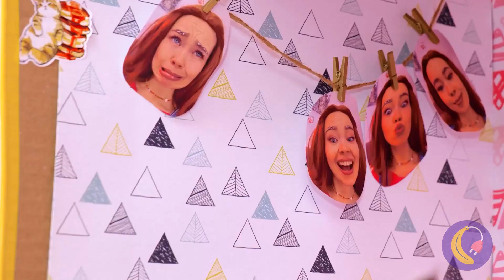Rette das WINZIGSTE KÄTZCHEN der Welt😱 *DIY Katzenhaus und Makeover*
Verwandle das Zuhause deines pelzigen Freundes in ein gemütliches und bequemes Paradies mit vielen lustigen Gadgets und Hacks! 🏠 Von neuen Möbeln bis hin zu interaktivem Spielzeug und Futterautomaten - in diesem Video ist für jedes Kätzchen was dabei.🐱 Mach dich bereit, dein Kätzchen mit ein paar tollen DIY-Upgrades zu verwöhnen!

Zeitmarken:
0:38 Fingerspitzen-Zahnbürste / Bürstet sanft das Fell deines Kätzchens
0:59 Milchkarton/ Es ist Zeit, dass dein Kätzchen Milch trinkt
1:26 Bar / Mini-Bar für Mini-Katze
1:34 Würstchen / Lieblingsleckerli
1:49 Plastikflasche / Zerschneide sie zu einem Katzenklo
2:27 Tunnel / Lustiger Spielplatz für Kätzchen
2:48 Schablone / Dekoration mit Pfotenabdruck
2:56 Mini-Billard & Spielzeug-Computer / Unterhaltung für Kätzchen
3:08 T-Shirt / Bequeme Hängematte
3:24 Gummihandschuh / DIY-Mini-Couch
3:39 Fotoclips / Hänge Fotos von dir auf, damit dein Kätzchen sie sehen kann
4:06 Epoxidharz / Kreiere das schönste Accessoire
4:31 Duschhandschuh / Interaktives Handspielzeug
5:04 Rainbow Friend / Auch Kätzchen lieben sie
5:19 Foamiran / Spieglein, Spieglein an der Wand
5:30 Strohhalm / Mini-Waschbecken
5:47 Lametta / Festliche Badewanne
6:01 Glasgirlande / Festliche Dekoration
6:26 Socke / Baue Pflanzen an
7:01 Katzentür & Zahnbürste / Der perfekte Eingang
7:17 Plastikflasche / Futterspender
8:12 Juteseil / Kletterpfosten
8:39 Katzen-Bonbonkugel / Snack-Time
8:48 Fischskelett / Süße Fischabdrücke
9:06 Alge / Für den letzten Schliff